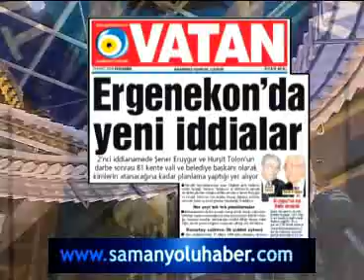Emekli General'lerin Darbe hazirligi / Dehsete düsüren planlar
Dehşete düşüren planlar

Asrın Davası'nda bugün çok önemli bir iddia daha ortaya çıktı...

İddiaya göre, birlikte darbe planları hazırlayan emekli generaller Şener Eruygur ve Hurşit Tolon, sonuca ulaşmaları halinde atayacakları valileri dahi belirlemişler... İşte dehşete düşüren o detaylar.

İddiaya göre, Emekli Orgeneraller Hurşit Tolon ve Şener Eruygur darbe planlarının sonuca ulaşması durumunda, devletin farklı görevlerine atayacakları kişileri tek tek belirlemişler. Sanıklardan Emekli Albay Hasan Atilla Uğur'dan ele geçirilen bir mektupta, darbe planlarının kadrosuyla ilgili isimlerin ve notların olduğu ileri sürülüyor.
İddiaya göre, Emekli Generaller, çok alternatifli darbe planları hazırlamışlar. Yani "A" planı deşifre olursa, "B" planı o deşifre olursa bir başka darbe planının devreye sokulmak istendiği öne sürülüyor.

İddialara göre Emekli Generaller, darbe planlarının sonuca ulaşması durumunda, kendi aralarındaki görev dağılımını da belirlemişler. Buna göre, Eruygur'un Genelkurmay Başkanı, Tolon'un da Jandarma Genel Komutanı olması kararlaştırılmış.

İkinci iddianamede, Danıştay Saldırısı'nın, darbe hazırlığının ilk ayağı olarak gösterildiği ileri sürülüyor. Buna göre, saldırının ardından hükümete yönelik gösteri ve eylemleri başlayacaktı. Ve bu da darbe hazırlığının bir parçasıydı.

27 Mayıs, 12 Eylül darbelerinde bulunduğunu söyleyen,28 Şubat'ı yönettiğini anlatan ve Genelkurmay Eski Başkanı Emekli Orgeneral İsmail Hakkı Karadayı'ya ait olduğu iddia edilen ses kaydında, Şener Eruygur için, "Cumhuriyet mitinglerini o akıl etti, ülkenin kaderini değiştirecek, inşallah başarılı oluruz" deniyordu.

Vatan Gazetesi'nin bugünkü haberinde, Cumhuriyet Mitingleri'nin Tolon ve Eruygur ekibi tarafından halkı hükümete karşı isyana teşvik için gerçekleştirildiği iddialarının, hazırlanan ikinci iddianamede bulunduğu bilgisine yer verildi.
Bir diğer önemli ayrıntı da, illegal Ergenekon yapılanmasının şemasıyla ilgili. İkinci iddianameyle, tüm tutukluların, "örgüt içindeki yerinin net olarak gösterileceği" ileri sürülüyor.